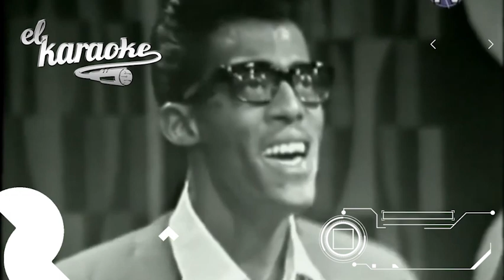My Girl - The Temptations (1964) | El Karaoke de Rock and Rolldies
Si te gusta una canción, pero no conoces su historia y el significado en español de su letra, escucha "El Karaoke" con Chanklas. Todos los lunes,  miércoles y viernes a partir de las 5:00 p.m. dentro del Programa Rock and Rolldies de El Rocanrosaurio.
En vivo a través de elrocanrosaurio.com